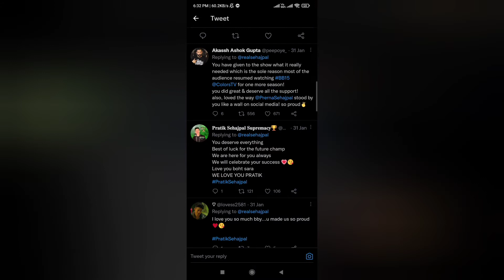Pratik Sehajpal apologises to his fans for this mistake and also gives them a big good news